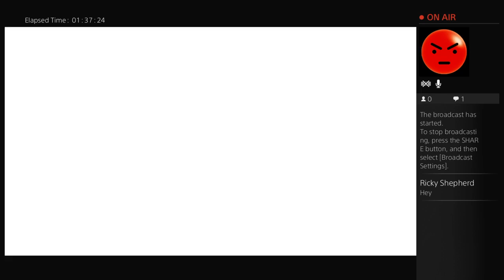ebony09's Live PS4 Broadcast